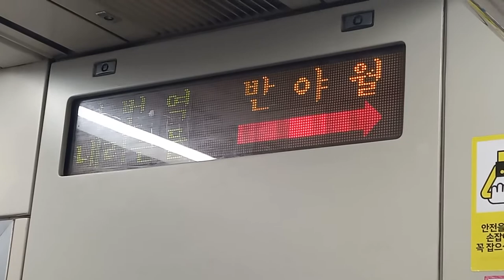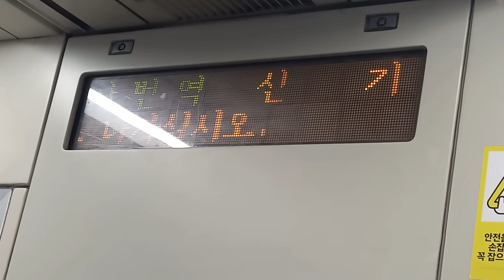대구교통공사 1호선 설화명곡행 반야월-신기(신기한속내과) 주행영상, LCD(9)